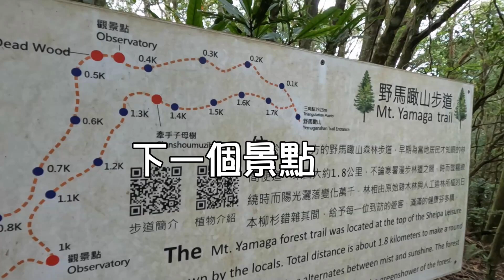雪霸觀霧的綠光森林之旅二日遊 / 雪霸休閒農場生態導覽 / 113年台北工專同學會第二天1130616三之一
海拔1,923公尺的「雪霸休閒農場」鄰近觀霧森林遊樂區，是國內老字號的休閒農場。創辦人范增達曾任職於農試所，並曾擔任BASF農藥部技術代表與興農集團行銷。二十多年前，他辭去高薪工作，帶著妻子上山務農，並且度過沒有水電又缺乏聯外交通的最初八年生活。當時夜晚只能靠蠟燭照明，種出來的水果也需靠人工挑運、再用小貨車送下山。對於這樣的克難生活，許多人覺得他的決定不切實際、應該撐不了多久。然而，如今已有第二代接班的「雪霸」，卻依然屹立山中。

農場中除了猶如世外桃源的環境以及現代化舒適住宿，最令人稱道的，就是滿園漂亮花木，還有品質精良的小藍莓與奇異果。早在民國74年、奇異果還是高單價舶來品的年代，范增達即成功培育出第一批本土奇異果。到了民國78年，他更將小藍莓苗種由德國成功引進栽種，再次刷新台灣農業史的紀錄。

雪霸休閒農場民國74年開始栽種奇異果，是台灣第一個大面積種植奇異果農場，每年11月採收，屬坡地，全都倚靠人力採收，全程無毒栽種，友善環境成長，9分熟採摘的奇異果可連皮一起吃，採收後，還需經由分級包裝，才能送到消費者手中。農場藍莓相關農產，有藍莓Q餅、藍莓巧克力Q餅、藍莓糕、藍莓牛軋糖、藍莓果凍、藍莓薄脆餅等…

由於范增達每年都會趁著農閒時出國考察最新農業技術；所以，有興趣學習有機堆肥、環保再生技術、農藥知識的遊客，雪霸休閒農場的主人也會以過來人的身份大方分享。農場裡種滿各式花草樹木與蔬菜水果，一年四季都有不同的生產與景致：一月份是香水垂梅；二月至四月則有各種櫻花競豔；六月繡球花更是吸引眾人的目光；七至八月藍莓豐收，百子蓮也綻放；到了十一月，更是奇異果盛產的季節。這裡由於地處高山其日出日落與雲海景觀也美得讓人驚嘆！走一趟「雪霸」，就會明白台灣休閒農場的美！